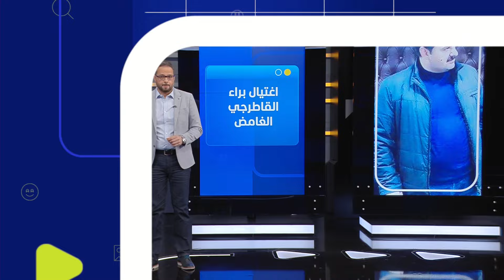إسرائيل تغتال صديق بشار الأسد – المشهد تاغ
بعد أيام من الحادث الذي تعرضت له مستشارة الرئاسة السورية لونا الشبل، وقعت حادثة اغتيال تهز دمشق وتثير التكهنات والشكوك وتطرح العديد من الأسئلة. الضحية هذه المرة هو رجل الأعمال السوري والمقرب من الحكومة، براء قاطرجي.
تفاصيل أكثر يناقشها علاء الدخاخني في برنامج المشهد تاغ.